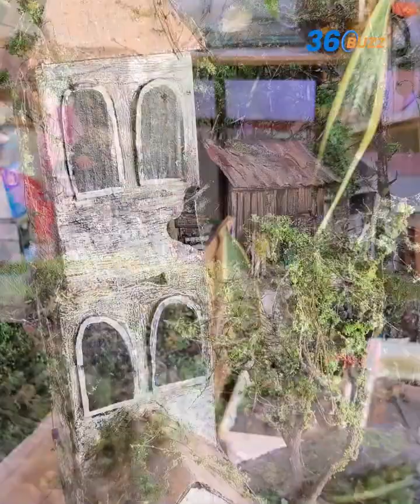មិន​ធម្មតា! កូនខ្មែរមួយរូបច្នៃសំរាម​ធ្វេី​ផ្ទះ​តូចៗ​មិន​ចាញ់​ប្រទេស​ជិត​ខាង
ពិធីករៈ មាស តុលា
ថតនិងកាត់ៈ ខៀវ សុវណ្ណដារ៉ូ